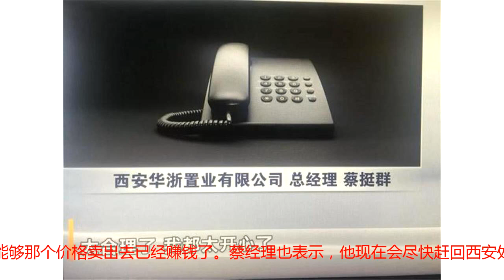开发商称规划局4500元购房很合理：我太开心了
今日，华商网《西安市规划局191套团购房——大雁塔附近均价4495元/平方米》一文刊发之后引起剧烈反响。下午13：25西安纪检监察委官方微博也发布消息：已成立专项调查组介入调查，将根据调查情况，及时发布有关信息。这次事件所披露长庆坊二期小区以4495元/平方米的均价卖给了西安市规划局191套房子，这样的价格远远低于当时周边小区的价格，也低于曲江2016年的保障房价格。按理来说这样的价格卖给规划局开发商应该是赔钱的，但是开发商今日在接受媒体采访时却声称：“我都太开心了，能够那个价格(均价4495元/平方米)卖出去我都赚钱了”。这又是为什么呢?今天下午西安电视台记者赶赴设施小区，却发现整个小区仍然是工地的模样，因为开发商资金链的问题大楼已经停工。而且小区的各项设施都不完备，水路和电线没有安装完毕，天然气、暖气、消防等设施也都没到位。据小区内的知情人士透露：小区内220多户业主内由于191户都是西安规划局的团购户，为了能够早日完工团购户现在组织自救，集资雇人做配套建设。对方声称这个事情规划局也是受害者，规划局本想给职工弄点福利，结果没想到开发商弄了个这个事情，现在规划局也是集中起来筹备资金。